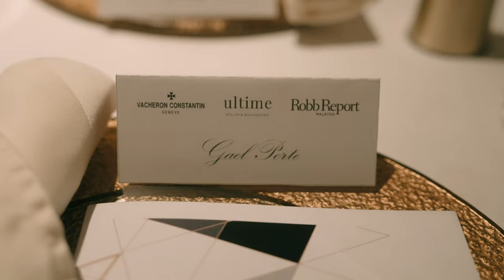Robb Report Malaysia: Time, As Lensed By A Genevan Watchmaker And Pomerol’s Most Famous Château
Robb Report Malaysia recently celebrated time with an appreciation of horology by one of Geneva’s most exceptional watchmakers Vacheron Constantin, as well as time in the form of a three-decade-old Château Petrus, the enigmatic star of Bordeaux. At Ultime Atelier & Boulangerie, a fine dining venue in the heart of Kuala Lumpur, an intimate dinner composed of select guests took place in space transformed by heightened anticipation for the night ahead.

In this private dining room, they were welcomed by Ultime’s proprietor and Chef Kenny Ng as well as Gael Porte, Vacheron Constantin’s Managing Director for South-East Asia and Oceania. Here, in a space bedecked by aesthetic touches to recall the purity and essence of time, guests discovered the spectacular range of Vacheron Constantin’s 2023 novelties, from the Overseas Moon Phase Retrograde Date and Traditionnelle Tourbillon with its sunburst green dial, to revival pieces like the Historiques 222 and the iconic 1921.

Over the course of the intimate dinner, duelling highlights of gastronomy and wine added interest to the evening. To elucidate on the vintages was sommelier Roderick Wong, a thirty year veteran of the scene and founder of the Sommelier Association of Malaysia.

Over five courses, the flow of wines kicked off with Epernay’s crisp and floral Perrier-Jouët Belle Époque champagne paired with uni capellini and Szechuan peppercorns, the full-bodied fruity La Clarte de Haut-Brion Blanc with a King Beluga caviar and lobster consommé and a rare tasting of the fresh and elegant Margaux du Château Margaux, released to only select restaurants.

Following a chardonnay and lime caviar granita, the main show arrived with the A5 wagyu from Miyazaki, and the evening’s vinous highlight: the Château Pétrus of 1994. For Wong, his tasting notes of this nearly three-decades-old vintage highlighted the perfume of dark berries and iron accents, with spicy oak while the lush sweet mouthfeel and suave tannins segues into raspberries, mocha and chocolate which bring up the rear for a redolent finish.

Following this, and across an evening sprinkled with stories of Vacheron Constantin’s own legacy that began in 1755, the evening reached a crescendo. Stories of fine craftsmanship and human hands, responsible for the many representations of achievement on the evening – gastronomy, horology and oenology – were ably represented by its physical manifestation. There was also time yet for the evening to welcome yet another Bordeaux star, a delicious Château Rieussec Sauternes Grand Cru Classe with a perfume of acacia flowers and candied fruits on the palate to polish the night off in style.

Videography: Wynner Cheong/ Metal Cut Films